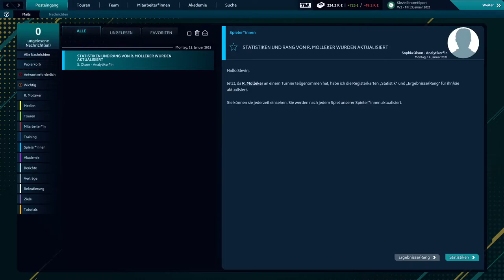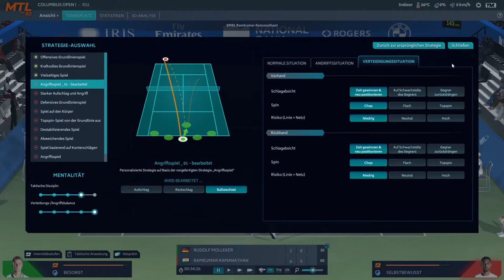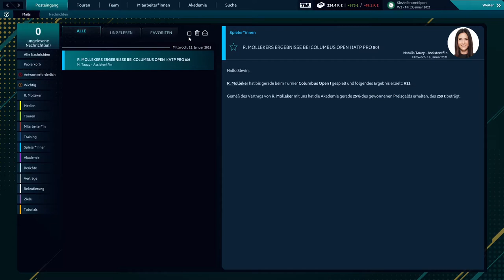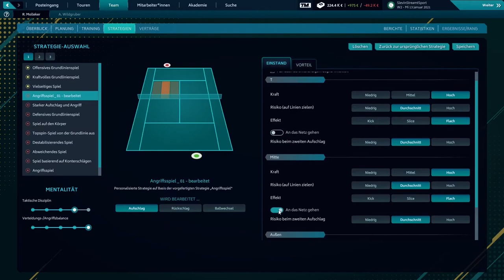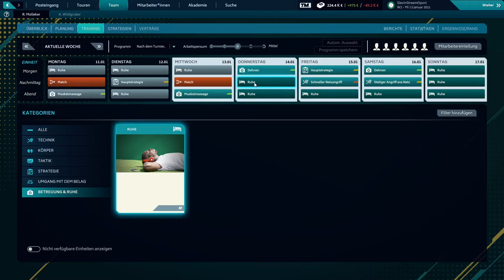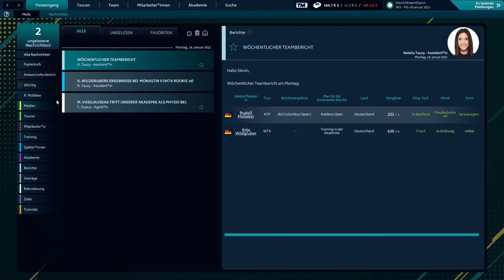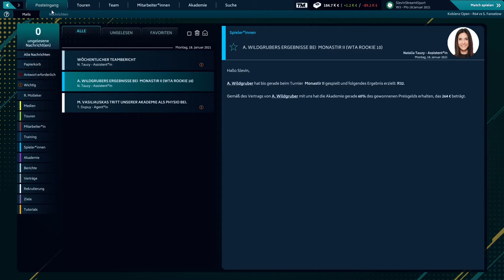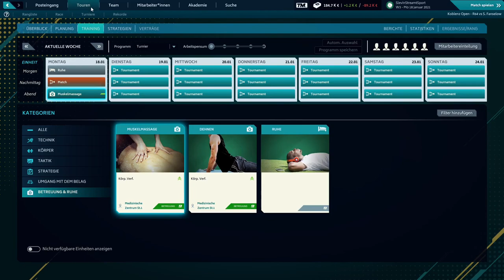Tennis Manager 21 Let's Play #05 | Molleker bei den Columbus Open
Während Anja Wildgruber vorwiegend trainiert, sorgt Rudolf Molleker für unsere Tennis Akademie weiterhin für gute Resultate. Gelingt dem deutschen Talent auch ein gutes Auftreten bei den Columbus Open?